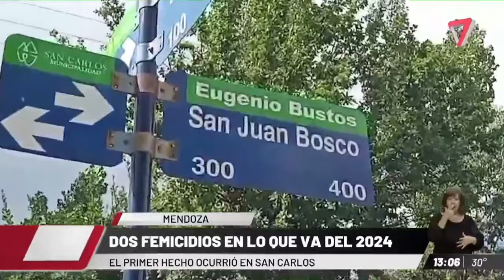❌FEMICIDIOS en MENDOZA